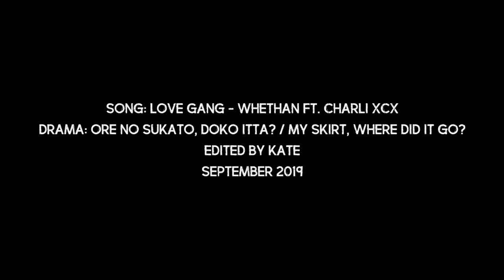love gang | akechi + wakabayashi + tojo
yes, I had this uploaded already. yes, I redid it over a tiny mistake I noticed.

but we are here now & we stan this gang!

this is it ! one of my fave dramas of the year !

I recommend it 110% !

anyways, I hope you enjoy and as always, comments are super appreciated and make my day!

song: at the end of the video
drama: at the end of the video
tracks: 12
coloring: StarGazerExo
upcoming videos: ?